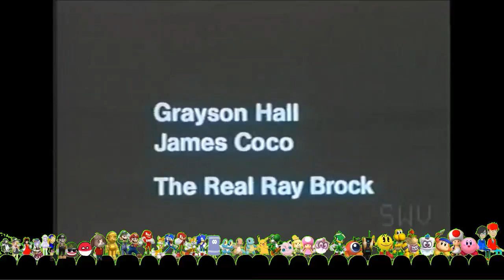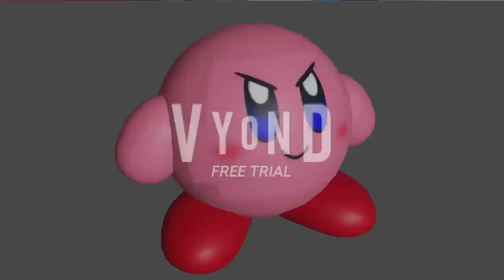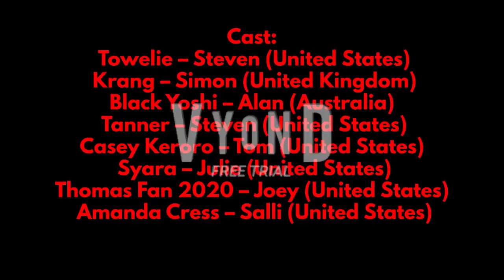KCPA Movie: Towelie Ditches Movie Night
Towelie is so punished and grounded for ditching Thomas Fan 2020 and @Amanda the 3 Stooges & DOE Fan 's movie night to see Freddy Got Fingered (2001), along with Krang, Black Yoshi, and Tanner!

Bowser Jr. – Brian (United Kingdom)
Joseph – Joey (United States)
Yoshi – Kimberly (United States)
Jet the Hawk – Brian (United States)
Sonic the Hedgehog – Jason Griffith (United States)
Miles “Tails” Prower – Amy Palant (United States)
Knuckles – Dan Green (United States)
Knuckles Boom – Travis Willingham (United States)
Mario – Charles Martinet (United States)
Luigi – Charles Martinet (United States)

Made in:
Blender
Source Filmmaker
PowerPoint
Snagit
Vyond
VideoPad Editor

Special thanks to:
@Amanda the 3 Stooges & DOE Fan
Thomas Fan 2020
SyaraUnicorn YT
Charlie Bent
Ocean Chan
Duncan Stuart